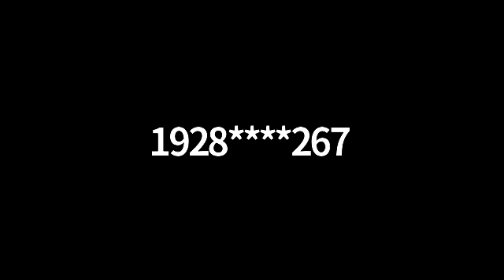12/6/21 Monday Morning Product Chat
12/6/21 Monday Morning Product Chat